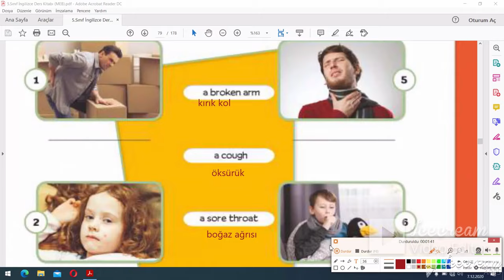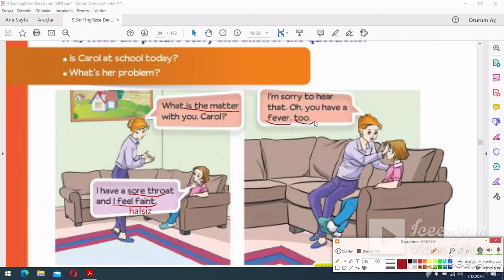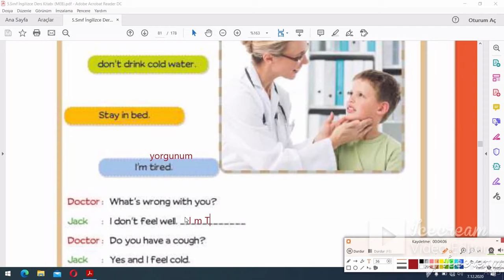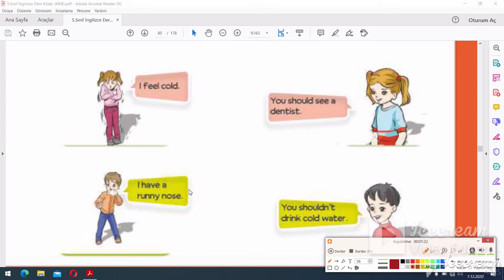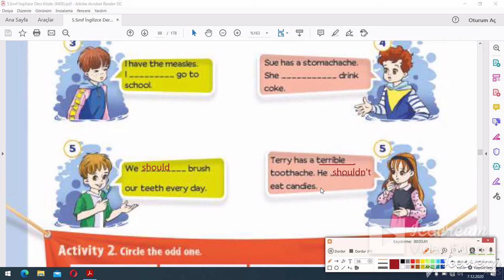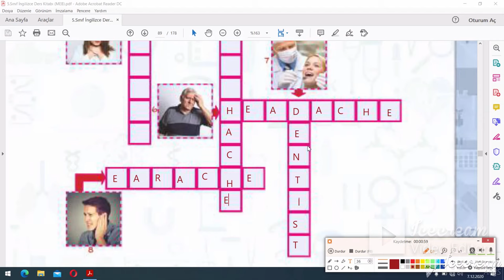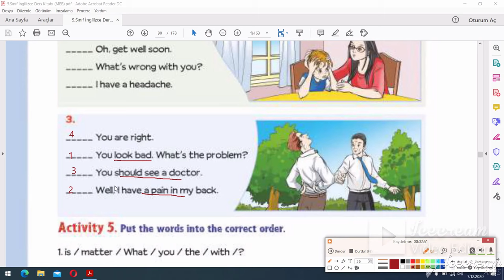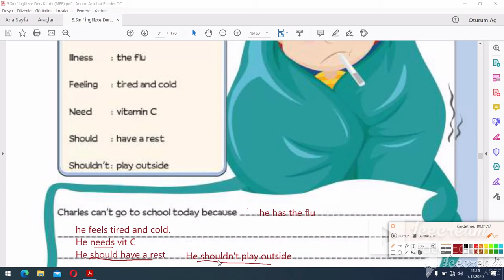5.SINIF İNGİLİZCE 5.UNITE HEALTH KELIMELER VE KONU ANLATIMI-eba -pdf ekran full anlatım